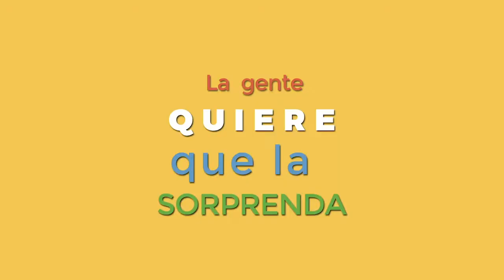PLAN 12 - Capítulo 1 -¿Cómo impulsar la Creatividad?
Podcast PLAN 12
Programa radial de adolescentes de latinoamérica que entrevistan a Álvaro Díaz, creador de 31 Minutos.